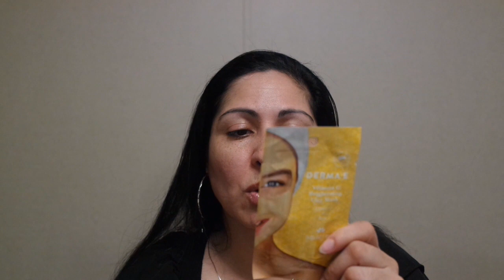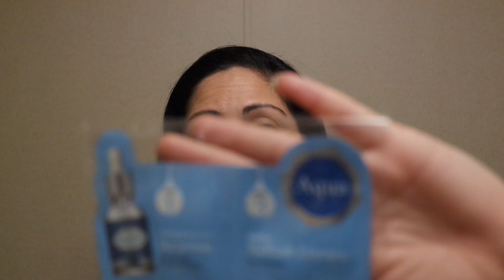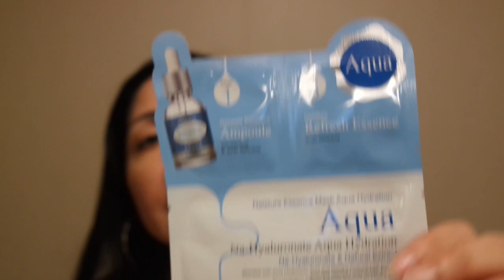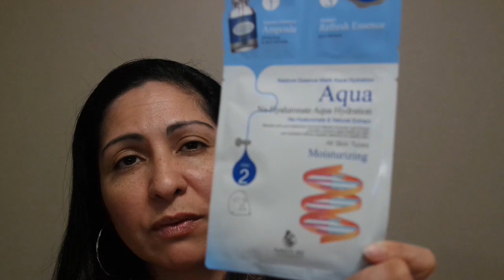IPSY OFFERS for September 2020 Skin and Hair Product Unboxings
Hello my gems, how are you all doing today? In today's video this will be the final 2 boxes from September 2020 Ipsy "Offers" that I received. Hope you enjoy skincare and hair care products because I will be showing you these great boxes that contain these products.
If you want to become an Ipster, join with this code